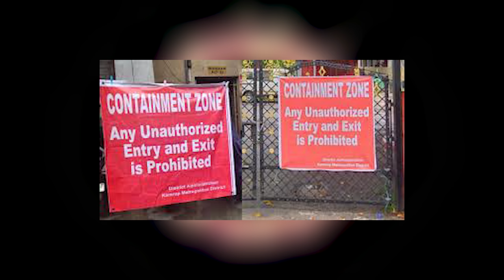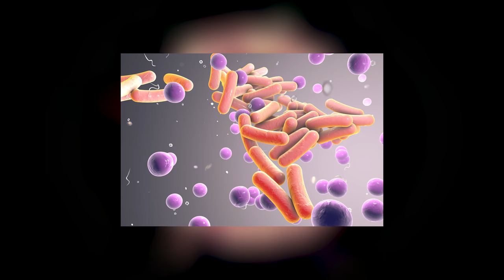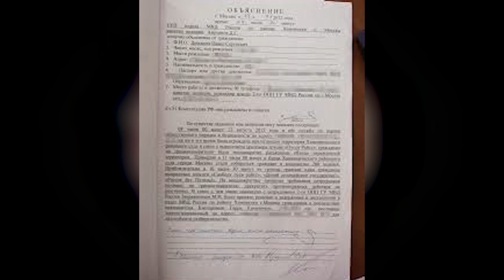Dosarele SCP - SCP610 "Infectia"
Nu am vrut sa fac prea lung clipul asta dar cred ca a iesit bine.

Dacă ți-a plăcut clipul poți să mă ajuți cu un like, așa ajuți canalul să crească, iar dacă nu te-ai abonat încă poți să dai click pe

Stock footage
► Videoblocks
Thumbnail Art
► Videoblocks/ Pinterest

Aici gasesti playlisturi cu povesti de groaza care iti vor placea:
► Deepweb
► Creepypasta Remastered -